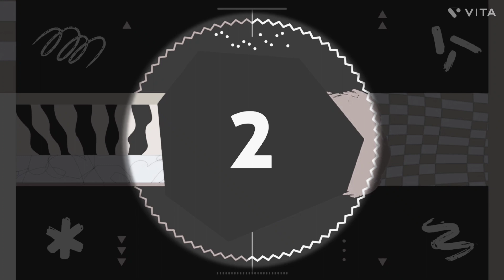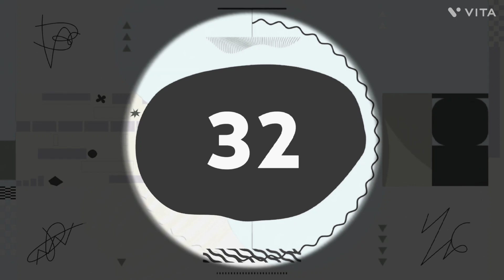Silent Partner - Space Walk (Premiere Countdown) (VITA) NEW 2021 MONO LIGHT 1 EFFECT